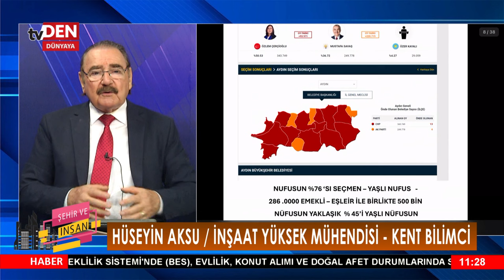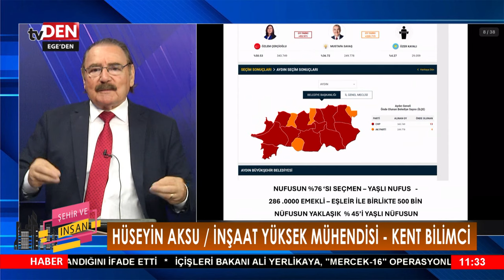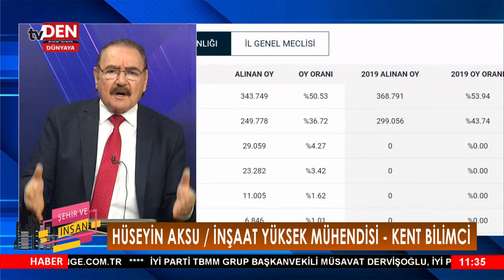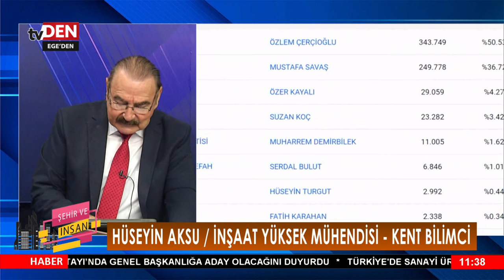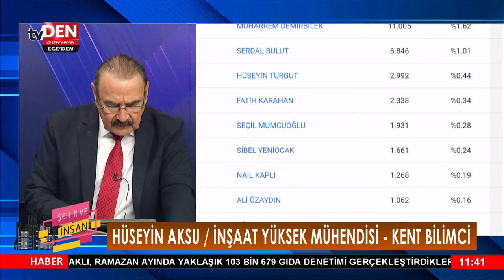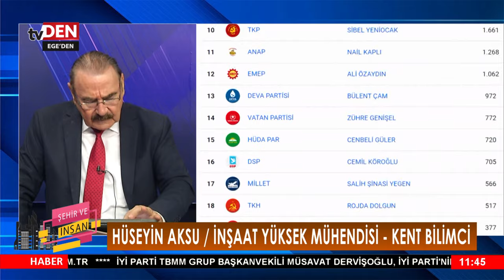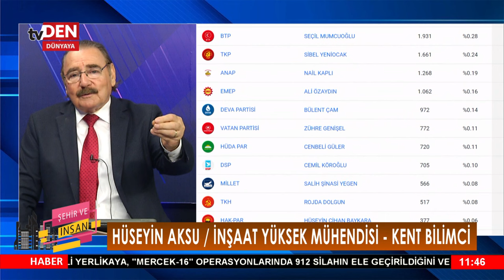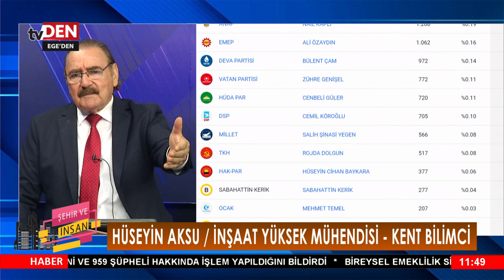ŞEHİR VE İNSAN 09 04 2024